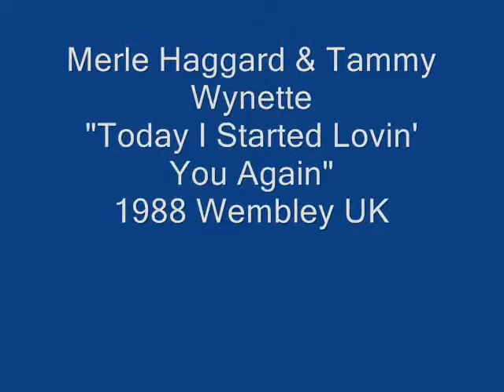Merle Haggard & Tammy Wynette Today I Started loving you again